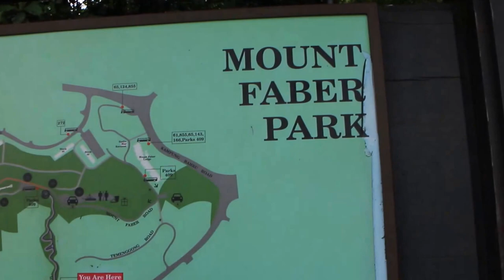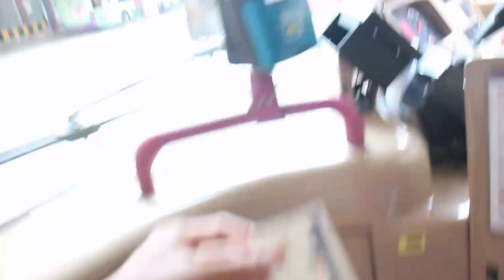Amazing View!! Vlog #03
Exploring Mount Faber Park and to see Beautiful View out there and to take a nice shot of photo, do follow my Instagram account to see those photos and more other pic!!